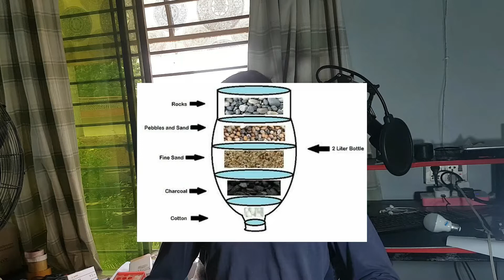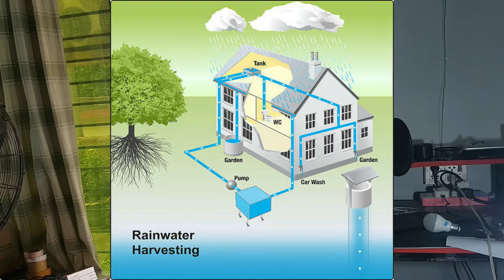Store Rain Water, Storage Solution Underground Tank is Full Water Automatically Transfer into Bore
Store Rain water in underground tank , when underground tank is full Water automatically transfer into bore water underground great Setup